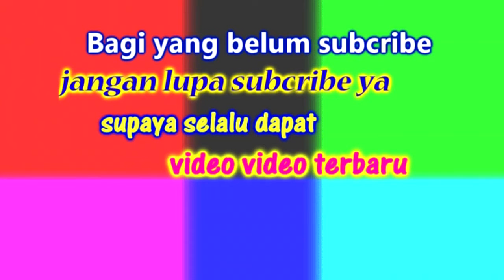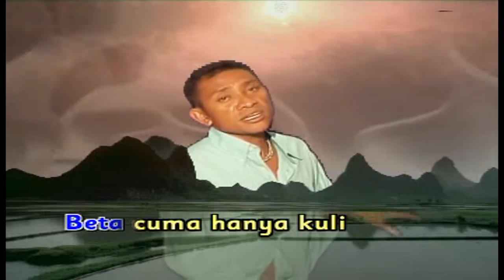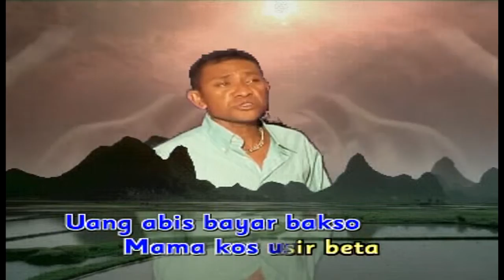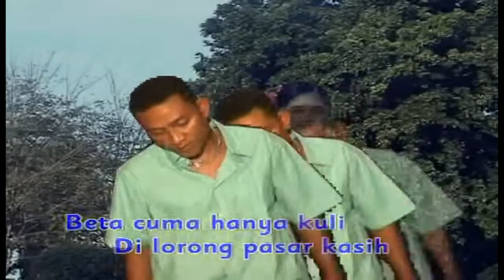VESTER ESA - JUMIRA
jumira  lagu Indonesia dalam dialek Kupang
lagu jenaka dan ceria
penyanyi : vester Esa
ciptaan : vester esa